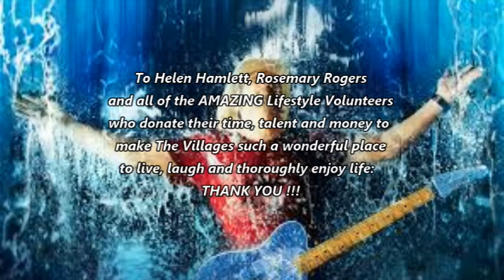A Country High STEPS CALLED hh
A Country High STEPS-CALLED by Instructor Helen Hamlett of The Villages, Florida.  Choreographer:  Norman Gifford.  Level:  Improver.  Count:  64.  Walls:  2.  Music:  High On A Country Song by Sam Riggs - 125 bpm.